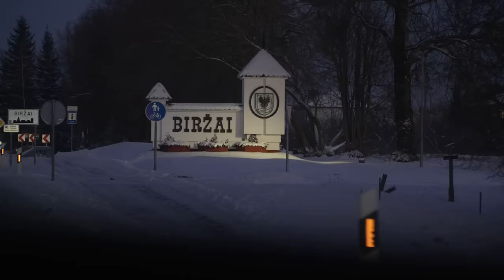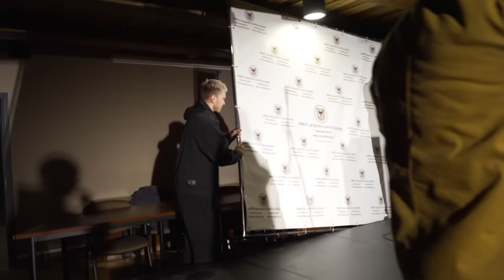MARKAS IR VIKTORAS TURE #1 (VLOG)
BILIETAI Į "SUSIPYKĘ" STAND UP SHOW DUBLINE, LONDONE IR OSLE

MOLLER AUTO NAUDOTŲ AUTOMOBILIŲ KATALOGAS

,,Vilkmergės" nealkoholinis – visiems ir visokiems. Tiems, kurie geria tik prie progos, ir tiems, kuriems alus savaime yra proga. Tiems, kurie desertą valgo prieš pagrindinį patiekalą, ir tiems, kuriems skaniausias desertas – nealkoholinis alus.